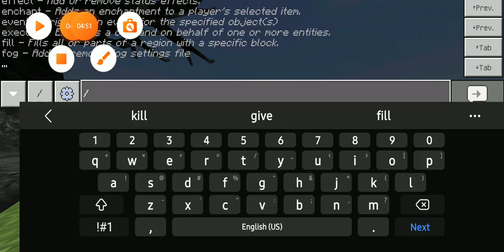Mincraft squid game addon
you must download mods for mincraft what you're favorite addons you can search this in playstore (mods for mincraft  monster school dragon mods)